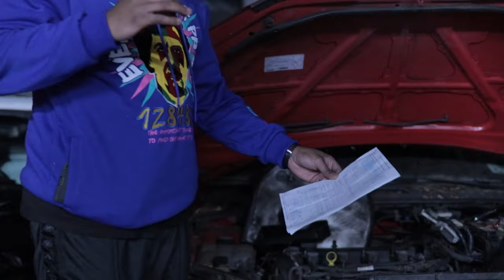The Mortician - Different Strand (New Official Music Video) (Dir. by KMTv)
Different Strand track on the Half ounce tape Vol2
Not Loyal track on the BurnSuttin' Mixtape

Movie Dir. by @MiekLyve

Mortician Half Ounce Tape Vol2
Mortician BurnSuttin' Mixtape
Download This Free Smoke on Datpiff.com

Mortician Instagram @BurnSuttin